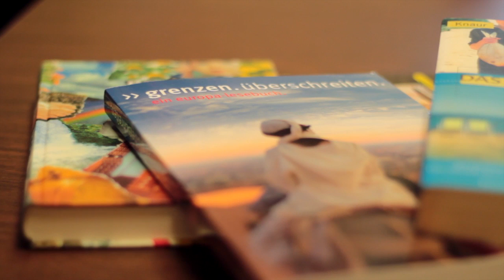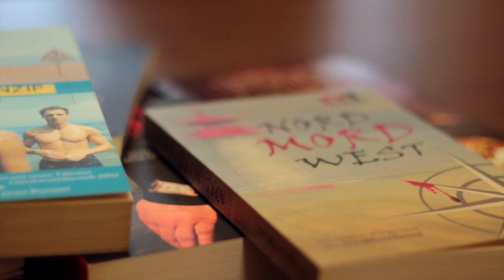Professor Profiles - Sören Steding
Meet Sören Steding, a professor of German at Luther College who also runs and writes fiction.